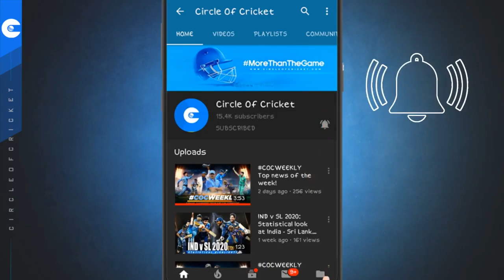Mohammad Shami helps migrant workers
Indian fast bowler Mohammad Shami lent a helping hand by distributing food packets and masks to the people heading home via National Highway No. 24 in Uttar Pradesh. Kudos to Shami for his kind gesture in these tough times.